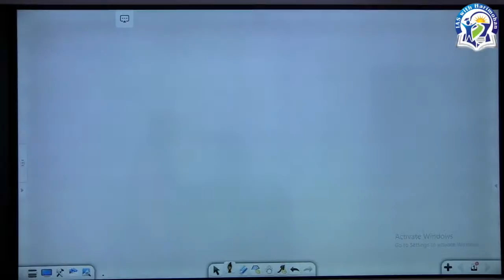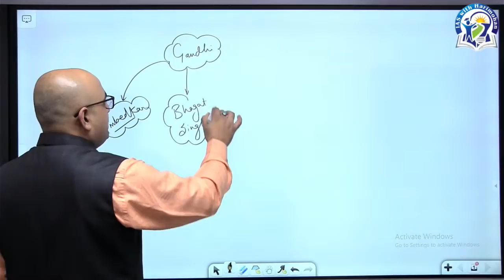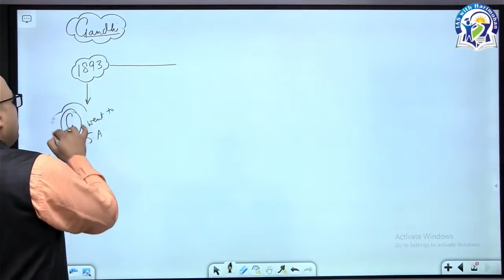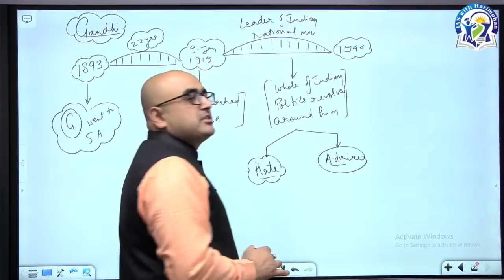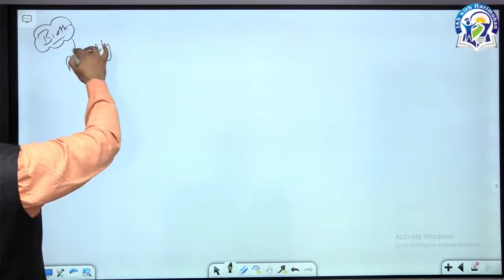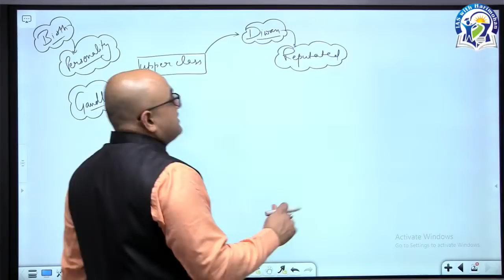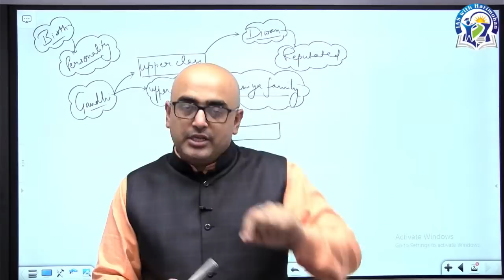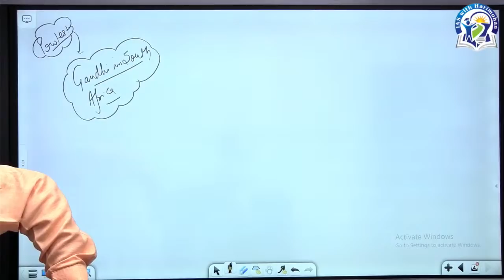क्या है महात्मा गांधी || Unknown Facts || How well do you know Father of the Nation? Harimohan Sir